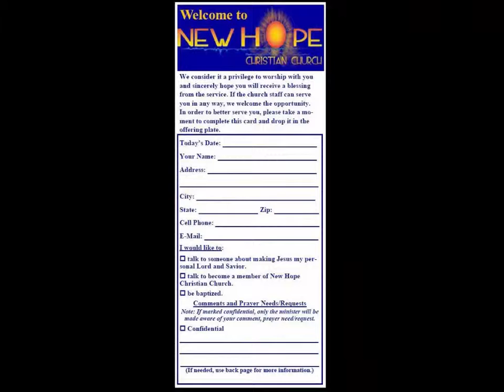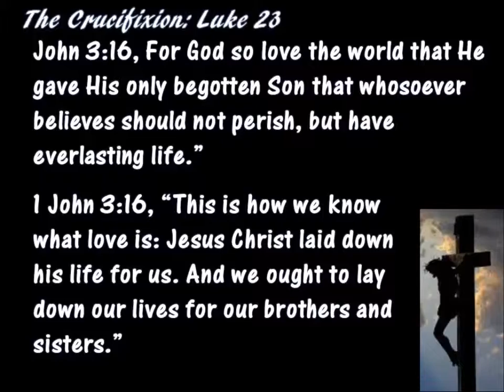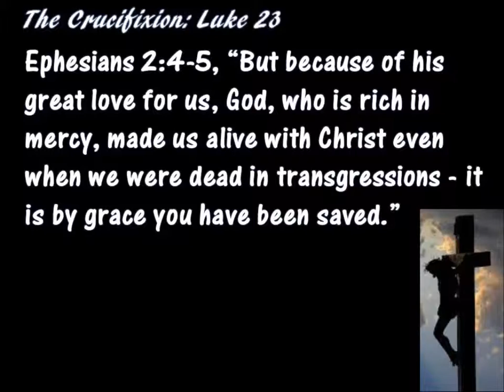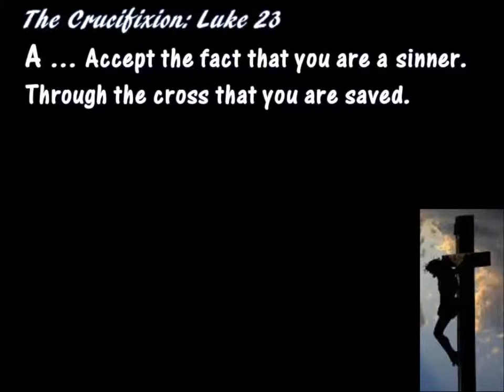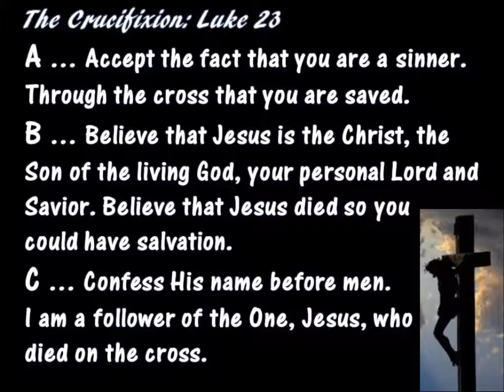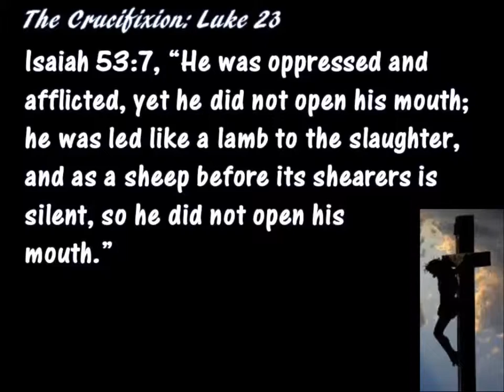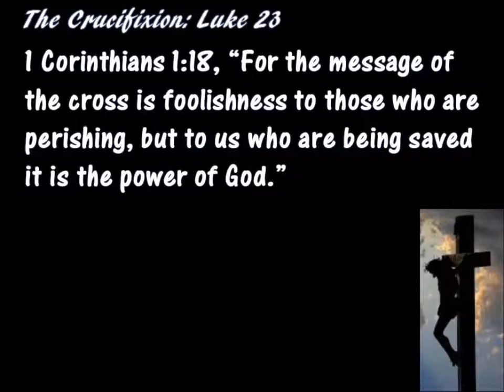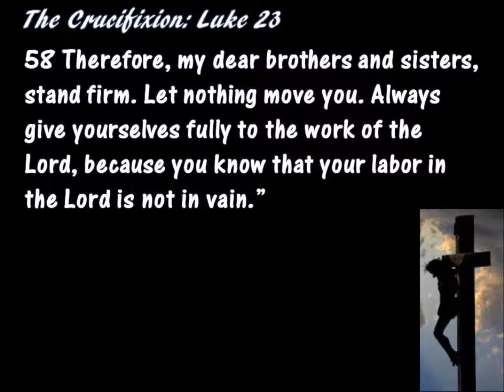NHCC 2019 04 14 Sermon The Crucifixion Luke 23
New Hope Christian Church Nokomis, FL
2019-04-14 Sermon - The Crucifixion - Luke 23
-- Join us at 10 am every Sunday Morning for Worship and Encouragement.
-- Our sermon recordings now include Communion and Offering Meditations.  We welcome Christ followers to partake of The Lord's Supper while worshipping with us.